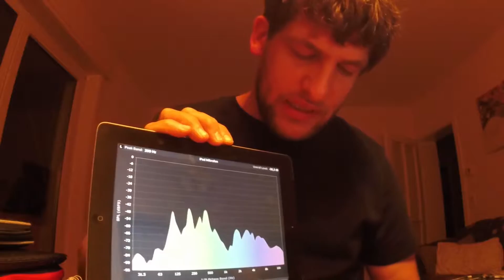Ipad Octave RTA Bug App Fehler behoben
Es gibt es ein Problem mit der Octave RTA App aus dem Appstore. Sowohl mit der 5€ und der 15€ App. Sie flickert/flackert/blitzt während sie läuft. Ein Update gab es nicht, so habe ich ein bischen herumprobiert. Das Ergebnis ist verblüffend einfach. Seht selbst in meinem Video.

Viel Spass euer Felix